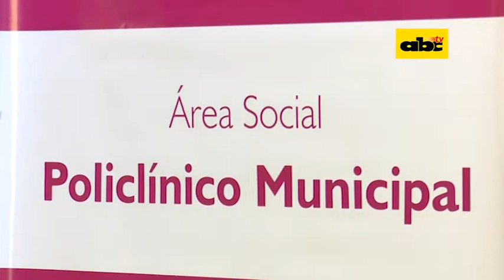Jornada por el día mundial de la salud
En el marco del día mundial de la salud, que se celebra este siete de abril, se realizó un encuentro sobre drogas, comunidad y familia en el Centro Municipal número dos, a través de una actividad coordinada con el Ministerio de Salud.